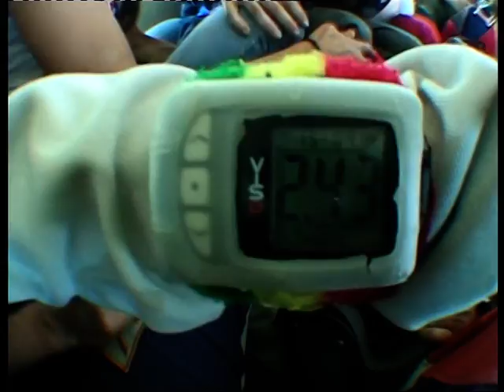VTS 01 1